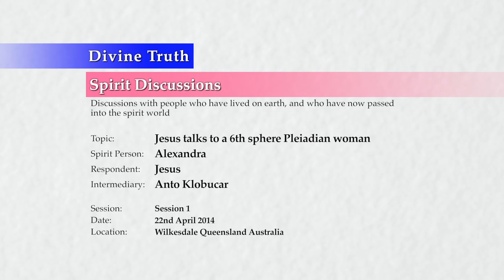Anto Klobucar 20140422 Jesus Talks To Alexandra (6th Sphere Pleiadian Woman)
Channeling on 22nd April 2014 in Wilkesdale, Queensland, Australia.
Jesus speaks to Alexandra, a 6th Sphere "Pleiadian" woman who is investigating the truth about further progression, through the intermediary of Anto Klobucar, a lawyer who has been channeling spirits for around 7 years.